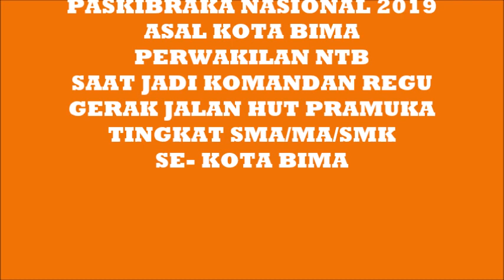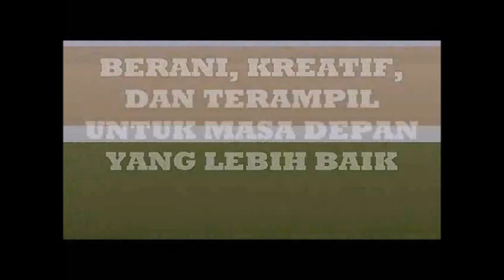MUHAMMAD ADZAN PASKIBRAKA NASIONAL 2019 SAAT JADI KOMANDAN REGU GERAK JALAN DAN JUARA 1.